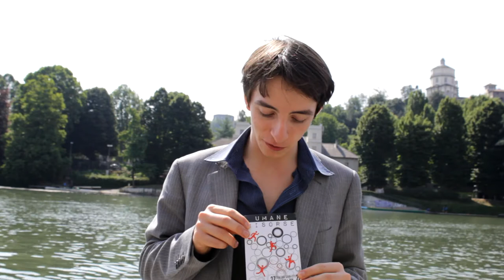Arte, Arti, Artisti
Arte, Arti, Artisti è il mio primo progetto di documentario vero e proprio. L'idea è quella di farsi raccontare da tre artisti torinesi, diversi per età e tipo d'arte, come si sono avvicinati alla loro forma artistica e come la vivono nella vita quotidiana.

Gli intervistati sono
Diego Grangetti (Pittore e Scrittore)
Davide Simonetti (Attore, Mimo e Musicista)